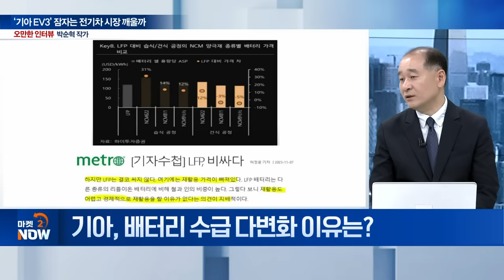中 전고체 배터리? 터무니 없습니다 / 박순혁 작가 [오만한 인터뷰] | Market Now (20240529)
Q. 기아 ‘EV3’ 출격대기... 출시 효과는?
Q. 전기차 수요 정체 속 저가 전략 통할까?
Q. 기아, 배터리 수급 다변화 이유는?
Q. 전기차 출시 러시... 배터리 업계 훈풍 불까?
Q. 中 상하이자동차 전고체 배터리 맹공... 의미는?